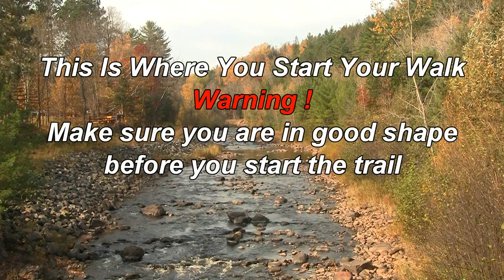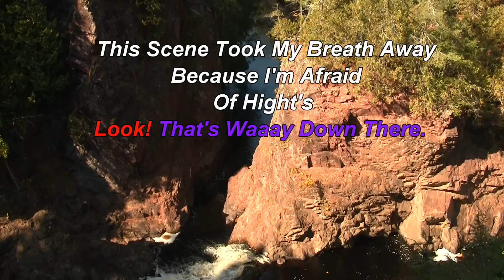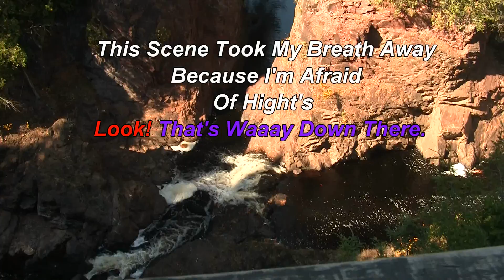Copper Falls in Mellon Wisconsin USA Fall of 2011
This is one of the great Falls in Wisconsin, Copper Falls. Also known as the bad river. If you would be planning this for your family, make sure you have water to drink with you . Because it takes a wile to walk it, and there is one spot that is a climb, bad for people with leg problems. So keep that in mind. It is a beautiful place to visit. I have a link here for you on where it is I hope that will help you get there. Just select Places to go in Wisconsin on my play list. Thanks again, and God bless and happy traveling.